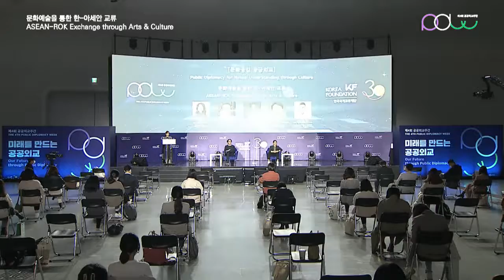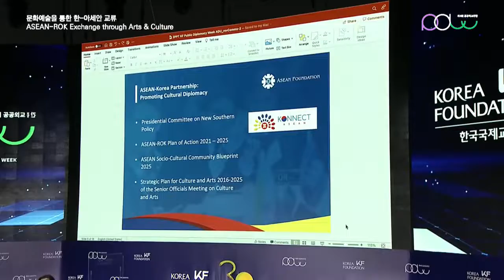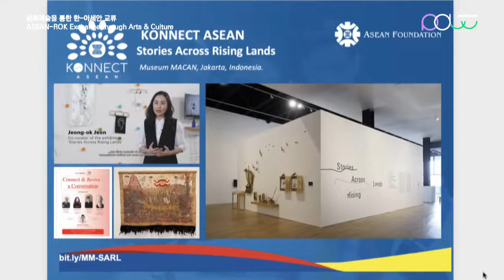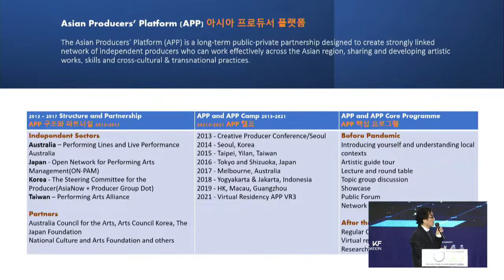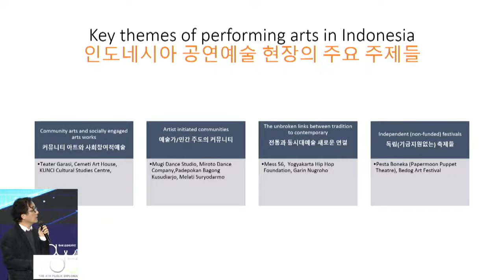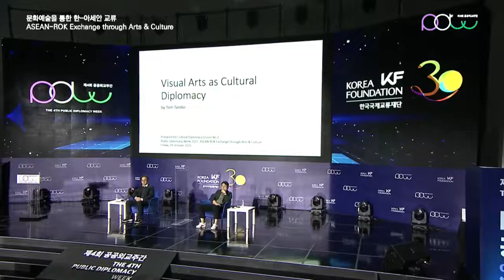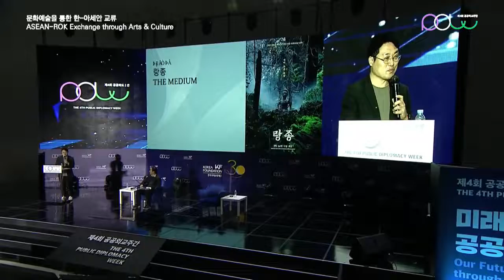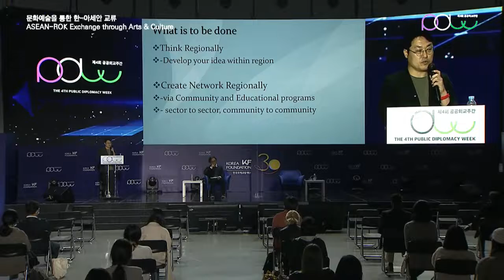KONNECT ASEAN Cultural Diplomacy Forum #2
If you are an artist, arts/cultural worker, or interested in ASEAN and Korean arts and cultural policy, be sure to get involved in Public Diplomacy Week 2021 where we will discuss ASEAN-ROK exchange through Arts & Culture! Get the chance to meet key figures across Asia who are involved with major developments in ASEAN and the arts sector across Asia.

ASEAN Foundation through KONNECT ASEAN is working together with Korea Foundation's 4th Public Diplomacy Week to facilitate discussions on digital diplomacy, humanity’s universal values, science and technology, and culture.